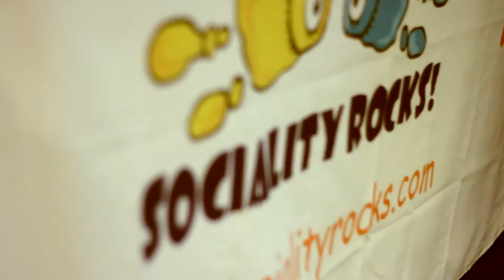TOoBEeDOo on Sociality Rocks!